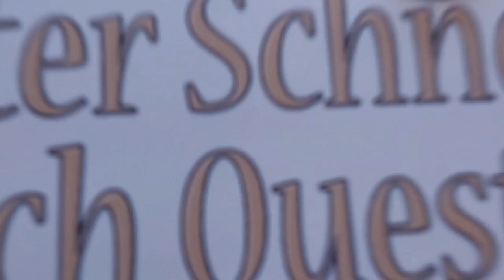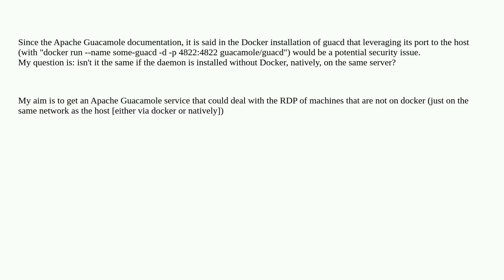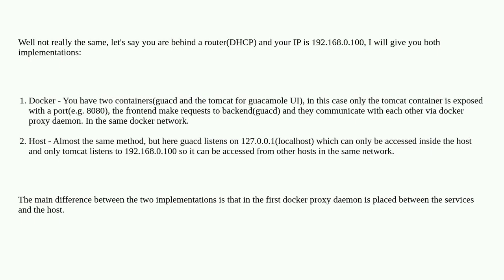Security for guacd proxy (Apache Guacamole)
A special thanks goes out to the community

  daemon bastion rdp